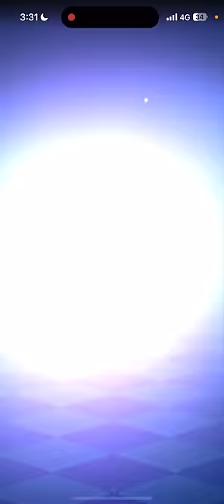【クラロワ】新呪文ボイドが強すぎて早くも大流行してる件